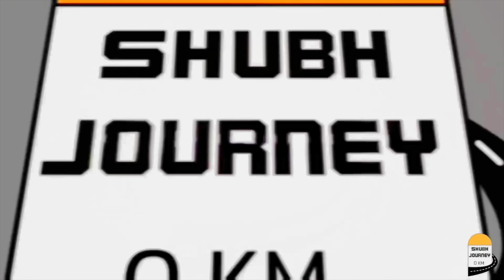Ladki dekhi aur baat pakki 😍😀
छोटी बहिन को लड़के वाले देखने आ रहे है, रिश्ता पक्का कर दिया, शादी कब करेंगे